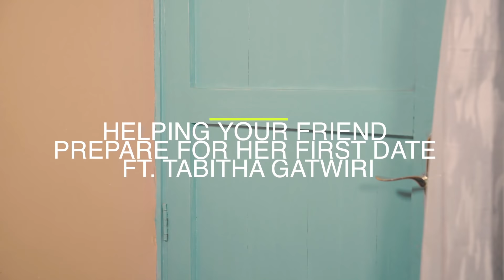Helping Your friend Prepare For Her First Date - FT. Tabitha Gatwiri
This is the actual reality of what most girls go through when preparing for a firstdate. Trying to figure out what to wear, how to behave and all that!
How I wish it was all fun and games but it's not, trying to get into a relationship is a lot of work... this is real life... please watch and learn.